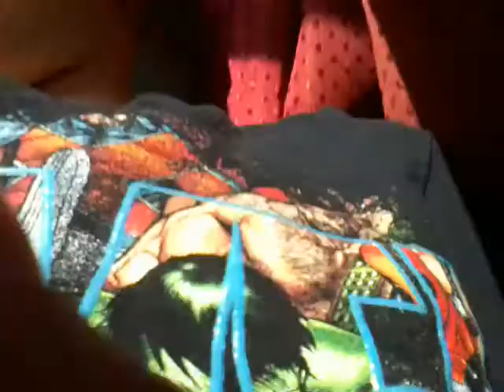School is closed and it was the state test must watch